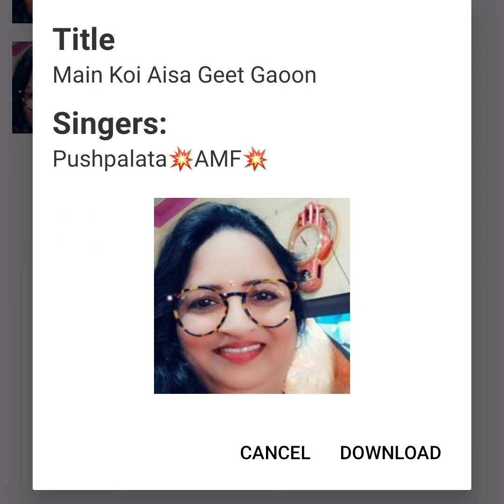Tinakdhinn competition "Main koi aisa geet gaun" sung by Pushplata.